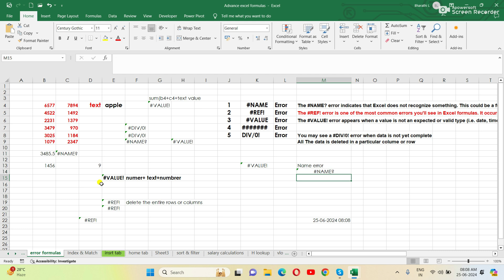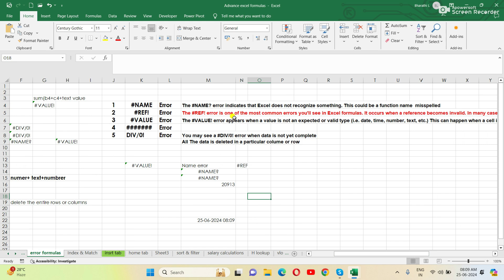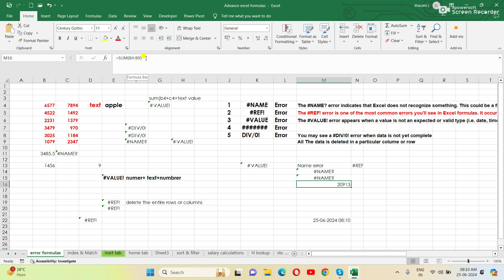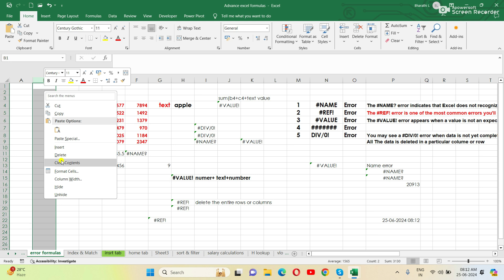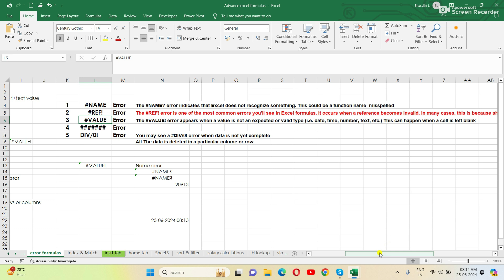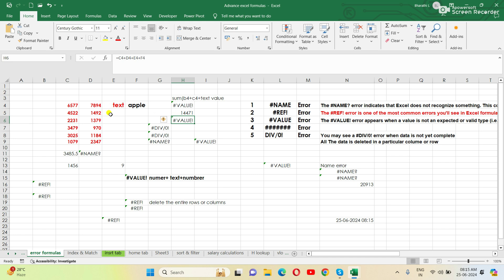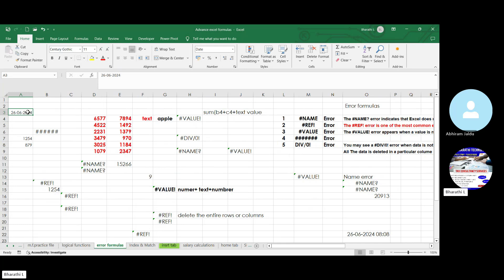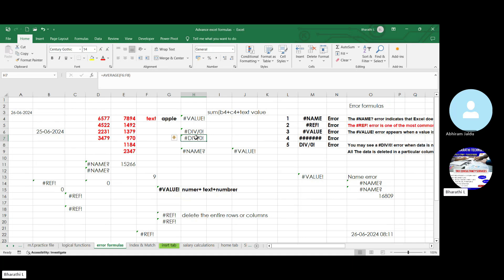Advance Excel Course Part 6 | # Name? | # Value! | # REF! | DIV/0! | ### Errors in Excel in Telugu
Most Common Excel Formula errors , How to clear, NAME Error,
REF! Error
VALUE Error
Error
DIV/0! Error, how to correct errors.

2.Advance excel part 1(Text functions) video link

3.Advance excel part 2(Text functions) video link)

4.Advance excel part 3 (Text functions) video link)

5.Advance excel part 4 (mathematical functions) video link)

6..Advance excel part 5 (logical functions) video link)